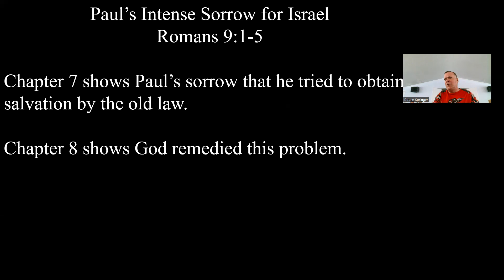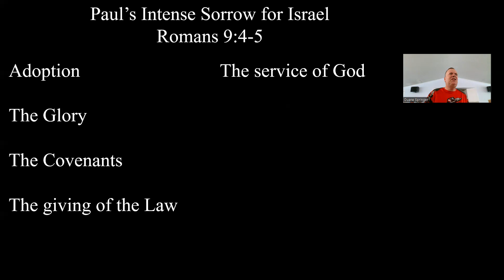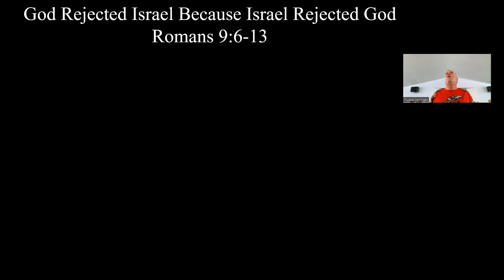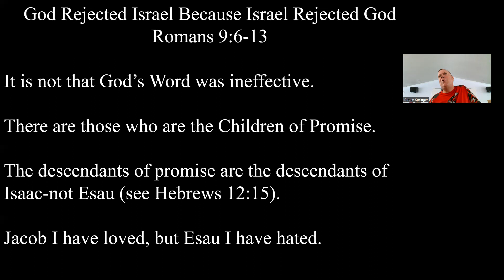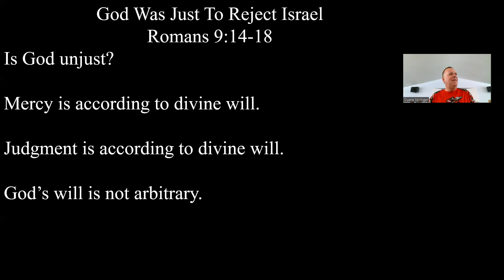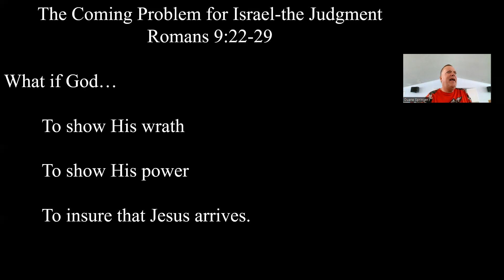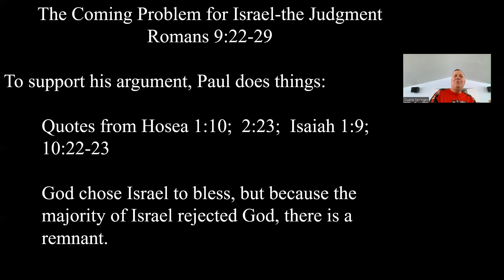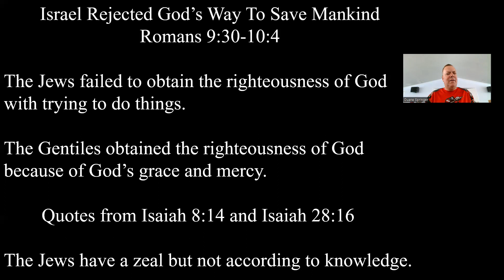Bible Study May 18, 2022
Romans 9:1-10:4